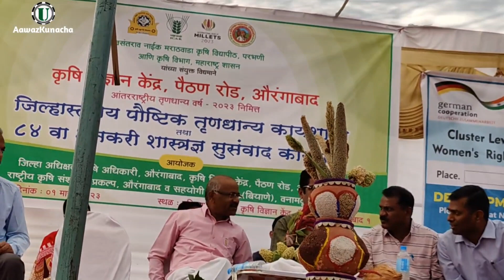मोसंबी फळगळ व उपाय डॉ. संजुला भावर Mosambi fruit rot and remedies Dr Sanjula Bhawar KVK Aurangabad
मोसंबी फळगळ व उपाय डॉ संजुला भवार कृषी विज्ञान केंद्र